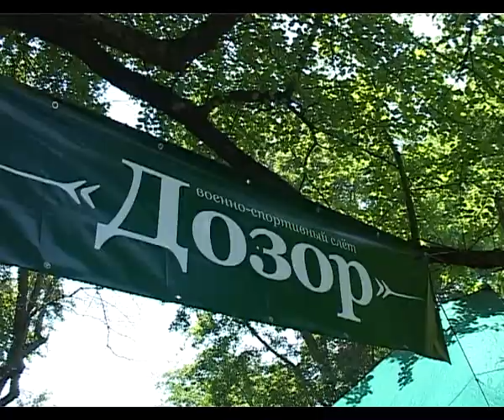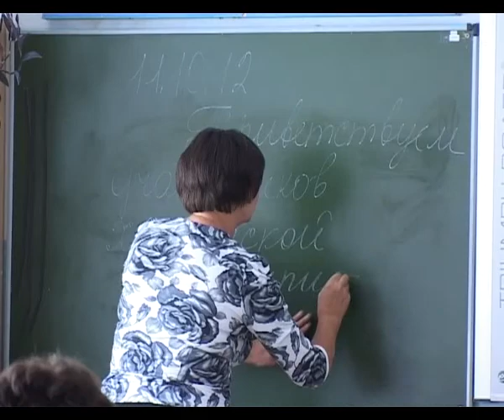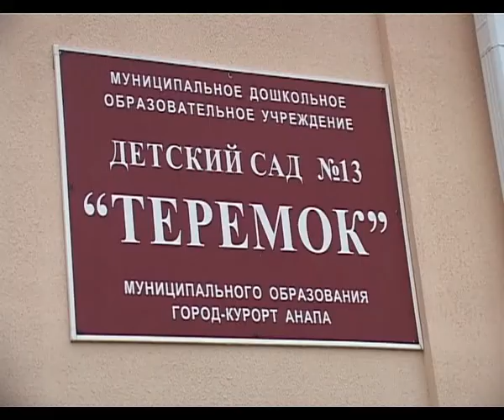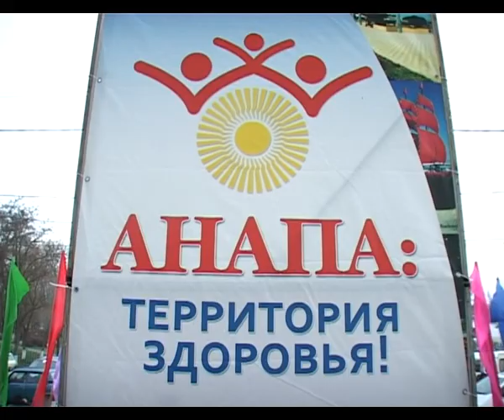Новости "Анапа Регион" от 17 июля 2013